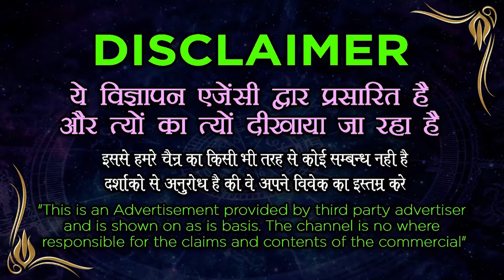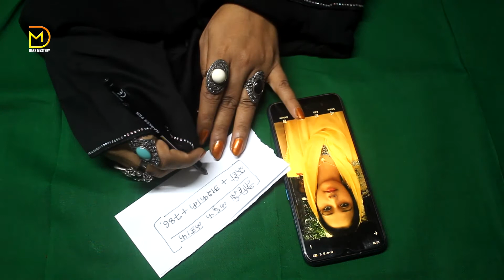लड़की की फोटो लेकर 11 बार यह वजीफा बोल दे तुरंत लड़की दीवानी हो जाएगी | Best Muslim Amal